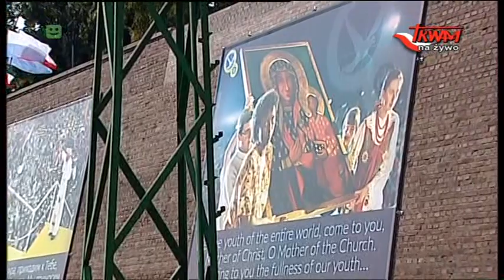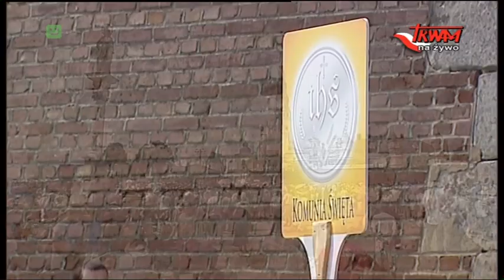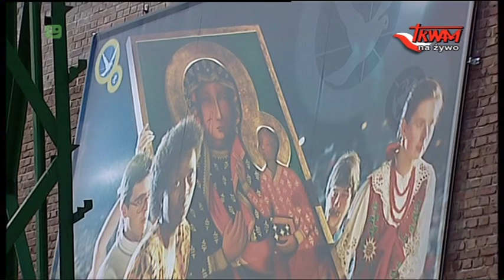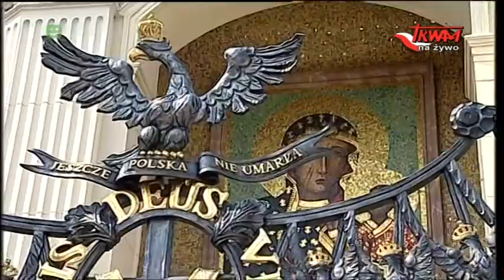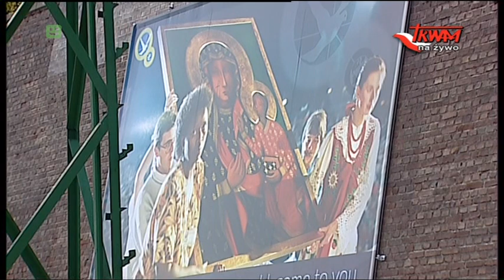Uroczystość Wniebowzięcia NMP. Suma pontyfikalna z Jasnej Góry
Mszy św. przewodniczył ks. abp Celestino Migliore, Nuncjusz Apostolski w Polsce. Homilię wygłosi ks. abp Wacław Depo, metropolita częstochowski